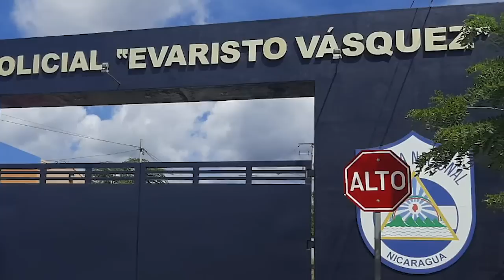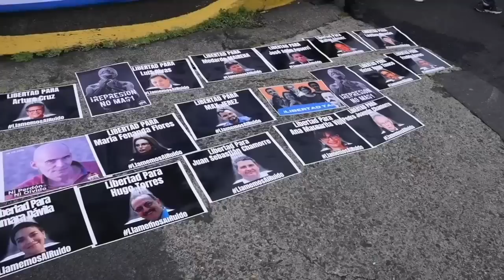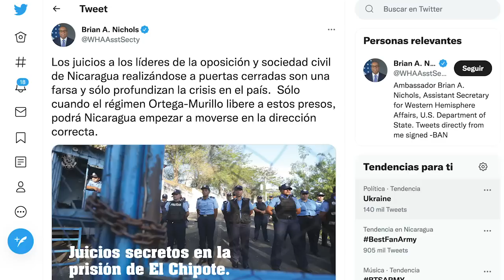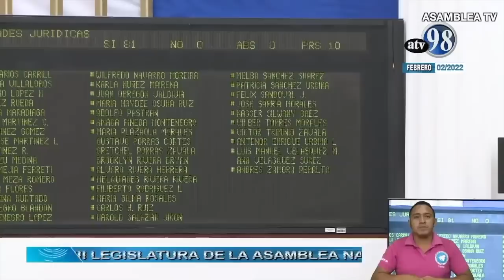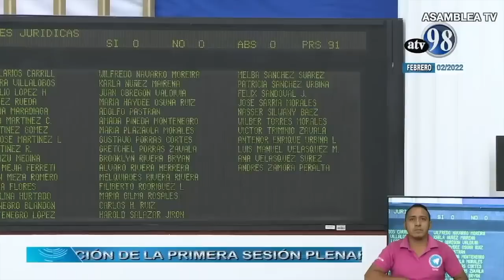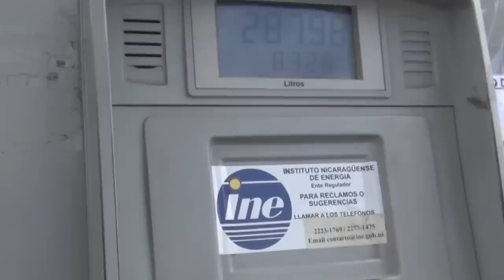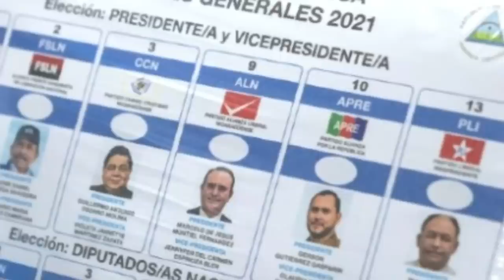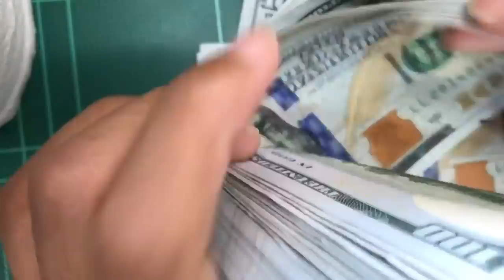Dictadura condena a siete presos políticos en los juicios en las cárceles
Esta semana siete presos políticos fueron condenados en juicios celebrados en las cárceles de la dirección de auxilio judicial, conocida como El Chipote

Las dirigentes políticas Ana Margarita Vijil y Dora María Téllez; el líder estudiantil Lesther Alemán; el periodista y precandidato presidencial Miguel Mora, los jóvenes activistas Yader Parajón y Yaser Vado y la exdiputada María Fernanda Flores fueron declarados culpables del supuesto delito de  “conspiración para cometer menoscabo a la integridad nacional”
En el caso de Vado, también fue encontrado culpable por el supuesto delito de “propagación de noticias falsas”.